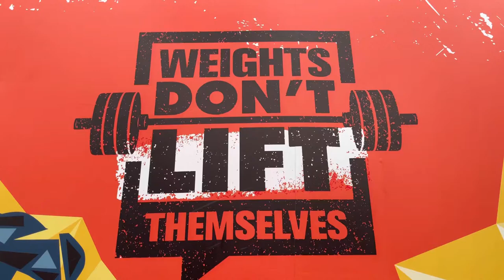SWITCH Wellness Gym - A Beautiful Elite Gym and Wellness centre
SWITCH WELLNESS is an ELITE gym and Wellness Centre with lot of space and modern equipment. It is located at the prime location of the Bangalore . A must visit  place for Fitness lovers to try different workouts

*Address* :

SWITCH Wellness
Siam House, 1/21, 3rd Floor, Sri Ramana Maharshi Rd, Raj Mahal Vilas Extn, Sadashiva Nagar, Bengaluru, Karnataka 560080